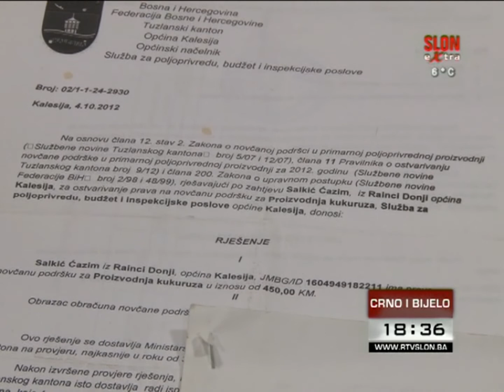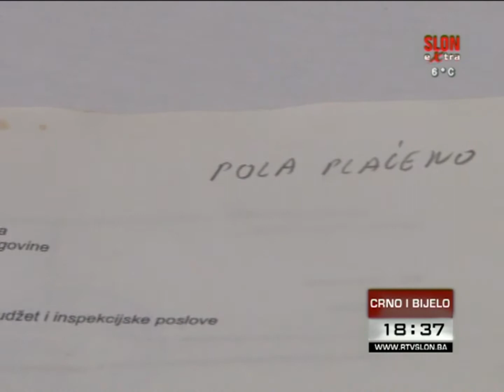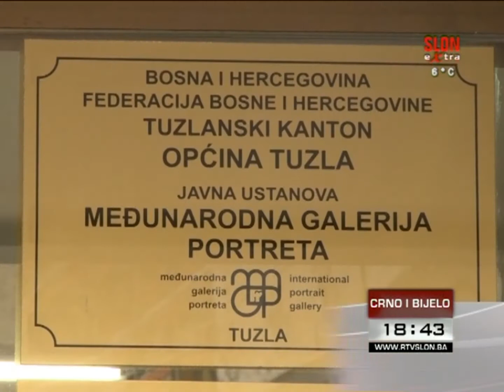Crno i bijelo - 18.04.2017.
U emisiji Crno i bijelo donosmio:

Da li naša zemlja napreduje u krivičnom procesuiranju djala počinjenih iz mržnje?

Hoće li biti usaglašeni rokovi za isplatu zaostalih poticaja poljorpivrdenicima?

Spajenje ustanova kulture. Donosimo stavove Gradskog vijeća Tuzla

Otvoren Međunarodni sajam poduzetništva i obrta ''GRAPOS-EXPO 2017''